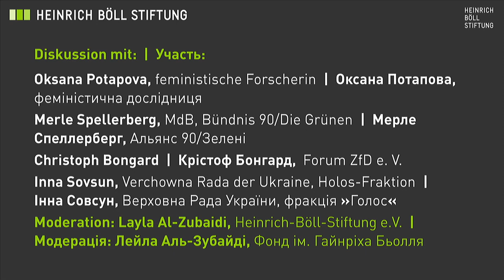Феміністична зовнішня політика: складний випадок - Україна_ дискусія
Жорстокий напад Росії на Україну поставив багатьох прихильників зовнішньої політики та політики безпеки, орієнтованої на вирішення громадянських конфліктів, перед нагальною необхідністю захисту людських життів за допомогою військової оборони. Феміністична вимога досягти миру і безпеки людини насамперед через роззброєння і демілітаризацію виявилася непрацездатною в нинішніх умовах.

Якщо раніше в публічному та професійному дискурсі про феміністичну зовнішню політику часто домінували пацифістські цілі і, здавалося, мало що стосувалося поточної ситуації в Європі та реваншистської політики Росії, то в керівних принципах феміністичної зовнішньої політики, опублікованих 1 березня 2023 року, міністерка закордонних справ Аннелена Бербок чітко окреслила цей контекст:

"Війна Росії проти України показує, що перед обличчям жорстокого насильства людські життя також повинні бути захищені військовими засобами. Тому феміністична зовнішня політика не є синонімом пацифізму".

Чи справді труднощі агресивної війни Росії проти України перевернули з ніг на голову попередні базові принципи феміністичної зовнішньої політики? Чи означає так званий "злам часів" також зміну парадигми феміністичної зовнішньої політики, в рамках якої навіть постачання зброї в зони бойових дій може або повинно відбуватися? Які ключові елементи феміністичної зовнішньої політики, з іншого боку, набувають нової актуальності у протистоянні з подіями в Україні? І як виглядає феміністичний підхід до подолання наслідків війни та відновлення України?

Учасниці та учасники дискусії:

        Оксана Потапова, феміністична дослідниця
        Мерле Спеллерберг, депутатка Бундестагу, Bündnis 90/Die Grünen (Альянс 90/Зелені)
        Крістоф Бонгард, Forum Civil Peace Service e. V.
        Інна Совсун, депутатка Верховної Ради України, фракція "Голос"